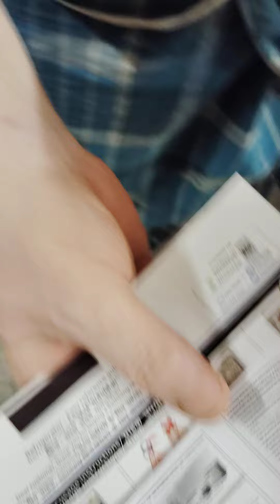24 September 2024